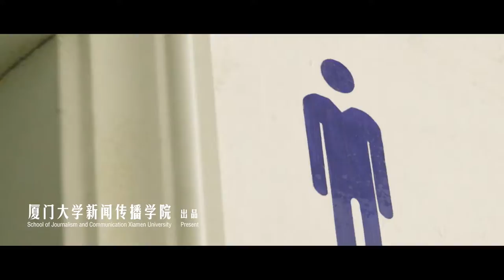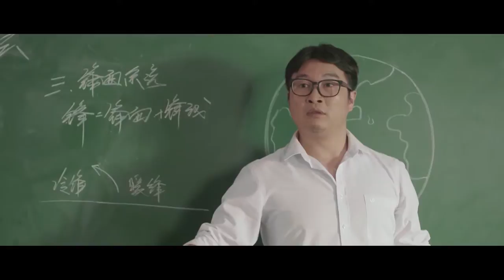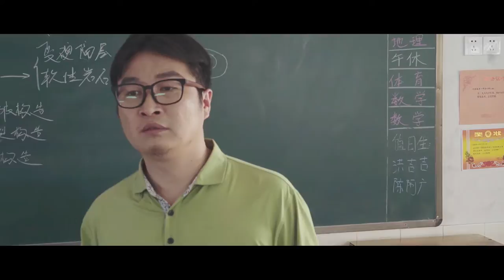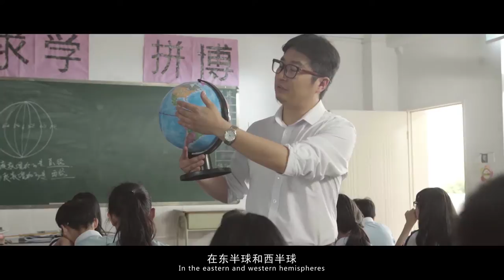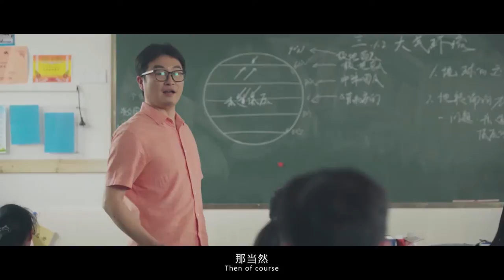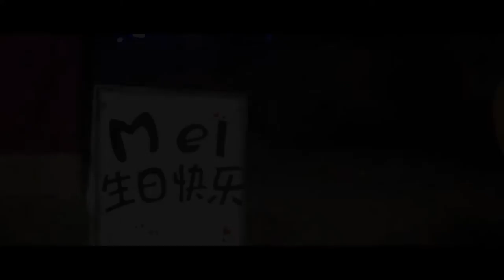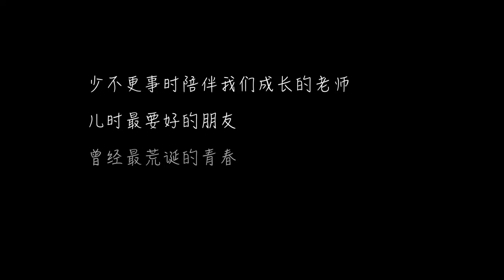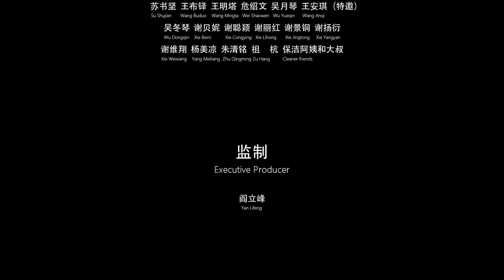a bite of growth（JIAHONG ZHOU）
a youth comedy about a young girl who was gradually attracted to her sidekick and how she did to keep them friends